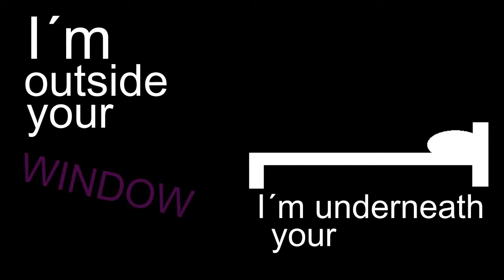Black Butler _The Monster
Bin wieder da!